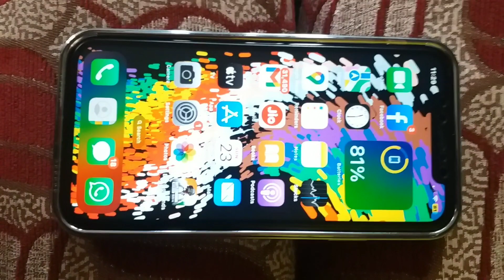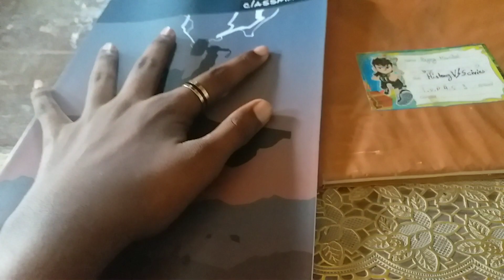MY HOME VLOG | NORMAL DAY IN MY HOME | home vibes | sunday